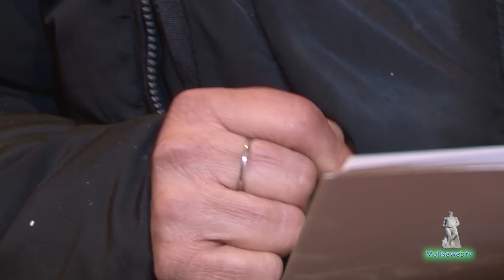U Pttor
Poesia recitata da Rosa Socci